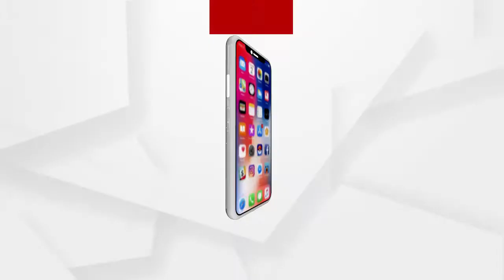ପ୍ରକୃତିକୁ ବଂଚାଇଲା ପ୍ରକୃତି...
ଦୀର୍ଘ ଗତ 10 ଦିନ ଧରିକି ଜଳୁଥିଲା ଶିମିଳିାପାଳ। ଲୋକଙ୍କ ଅନେକ ପ୍ରଚେଷ୍ଟା ସତ୍ବେ ନିଆଁ କୁ ଆୟତ କରାଯାଇପାରିନଥିଲା, କିନ୍ତୁ କାଲି ମୟୁରଭଞ୍ଜରେ ବର୍ଷା ହେତୁ ଜଙ୍ଗଲ ନିଆଁ ଅୟତକୁ ଆସିପାରିଛି...